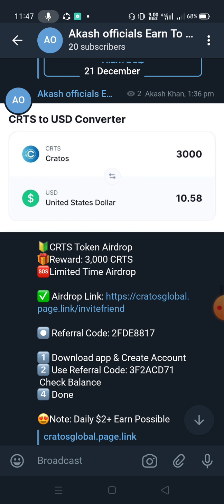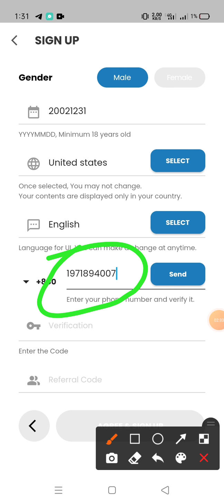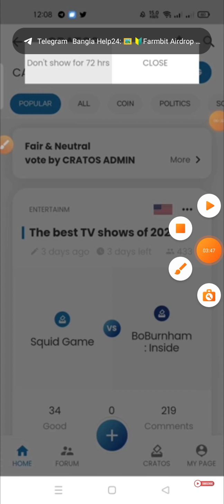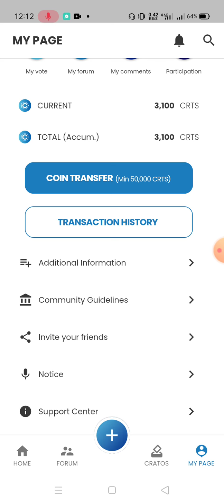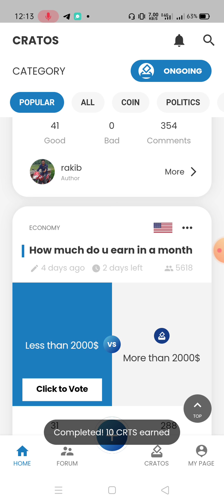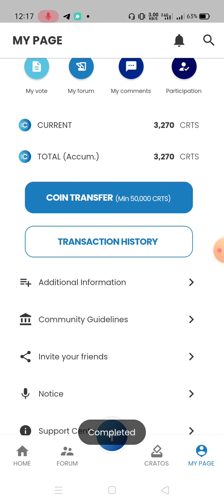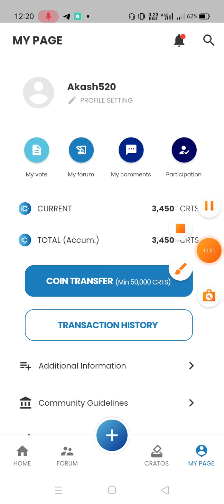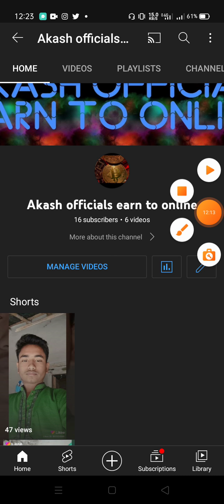how to claim 12$instant cratos account create vedio মামা সাধে সাথে পকেটে টাকা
Assalamu alaikum

Opore jei link ta dekhtechen seta airdrop er offer.
Ami akjon new youtuber amar vedio te onek vul hoi asole sobari sopno Theke thik amaro sopno nije income korbo onno ke korar sojug kore dibu and youtuber hbo apnra caile ami kinto youtuber hote pari

Amar poricoy ta dei
Akash khan
Mdabdulalimakash01@gmail.
Jekono projone contact korte paren

আসসালামু আলাইকুম
১.প্রশ্নঃ  আচ্ছা সত্যি কি অনলাইন থেকে টাকা ইনকাম করা যায়? উঃ হ্যা, তবে ধৈর্য এবং চেষ্টা প্রয়োজন।
২.প্রশ্নঃঅনেকে আমাদের থেকে টাকা নিয়ে কাজ দিতে চায়ে দেই না কাজ বল্ক করে দেয়?উঃআসলে অনলাইন এ টাকা ইনভেস্ট করার কি দরকার কেউ যদি কাজ দেই তো টাকা কেন চাইবে সে তো কাজ দিয়ে কাজ করে নিয়ে ও টাকা নিতে পারতো।
যারা ধোকা খাইছেন এবং যারা নতুন কোনো ইনভেস্ট বা এড ফি ছাড়া কাজ করতে আমাদের টেলিগ্রাম গ্রুপে জয়েন দেন